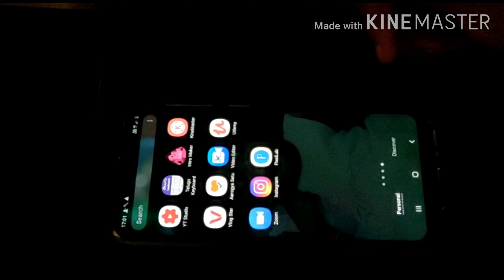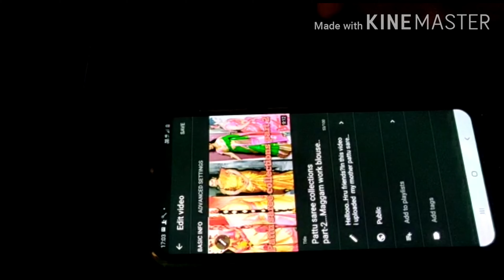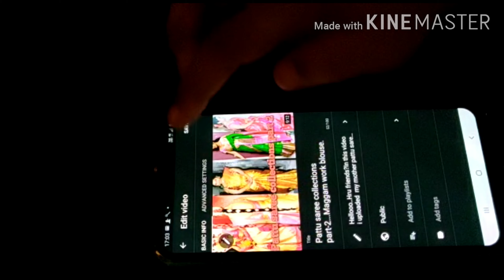How to enable save button while uploading a thumbnail...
Hi friends..In this video i mentioned tech tip..How to enable save button while uploading a thumbnail..